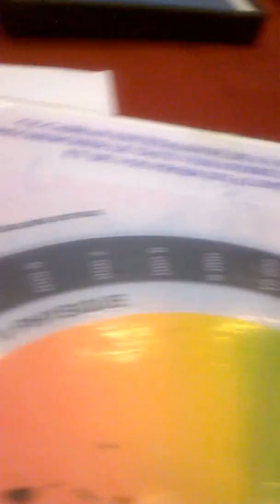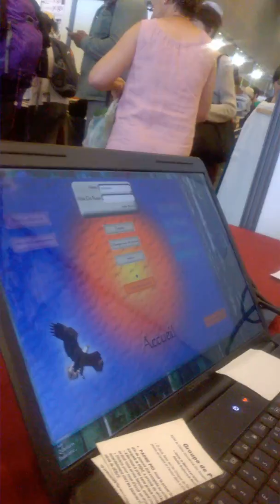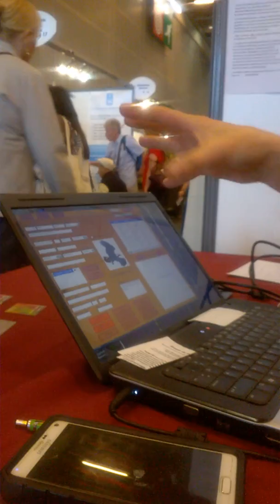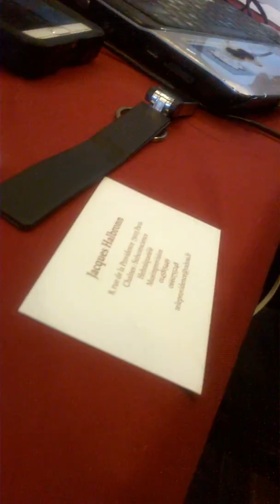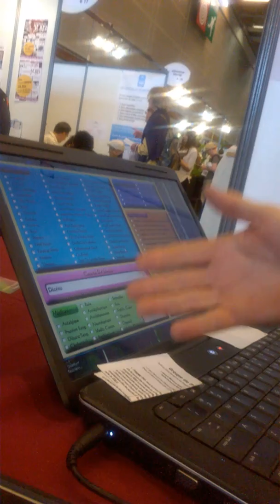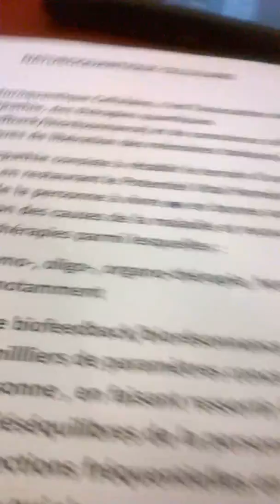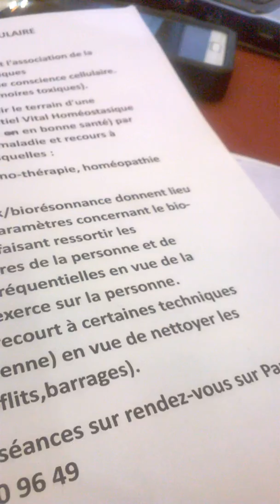Jacques Halbronn interviewe Jean Luc Caliel, naturoquantique cellulaire.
Jean Luc  Caliel  naturopathe 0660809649